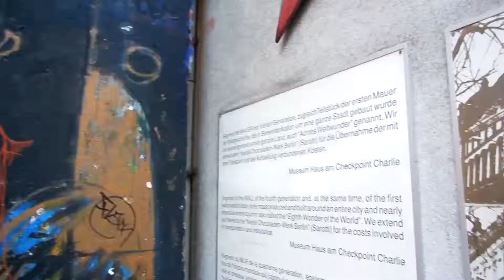Museum Checkpoint Charlie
Berlin, Germany